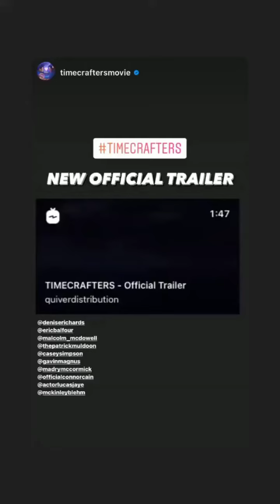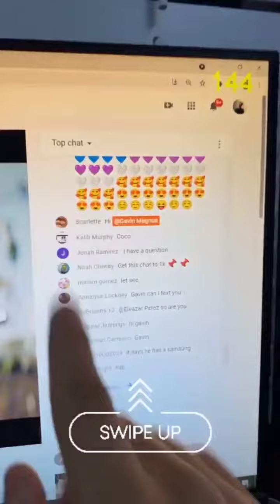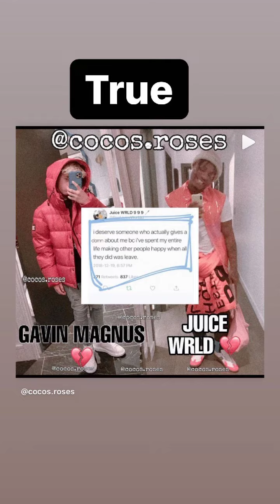Gavin Magnus - Instagram •04/01/2021•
Date: 04-01-21